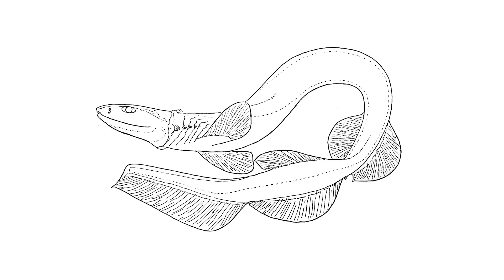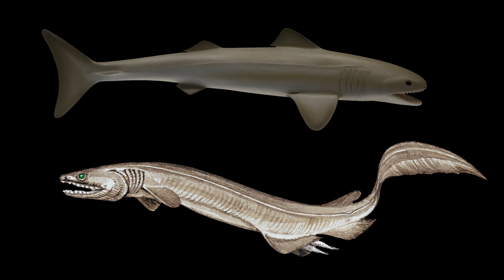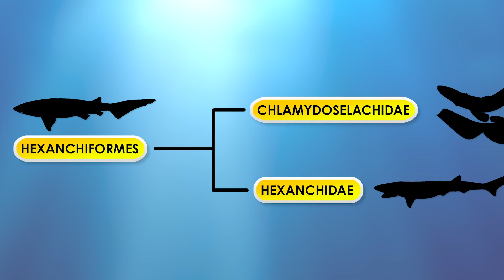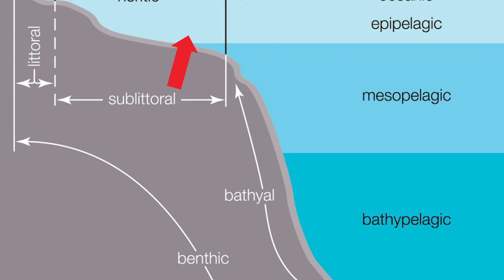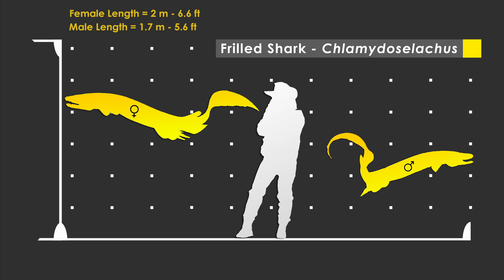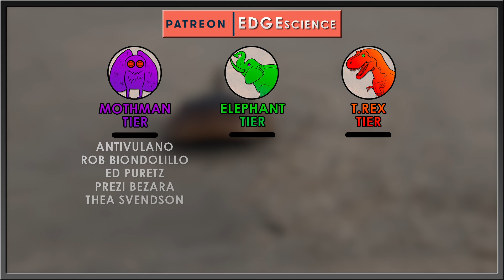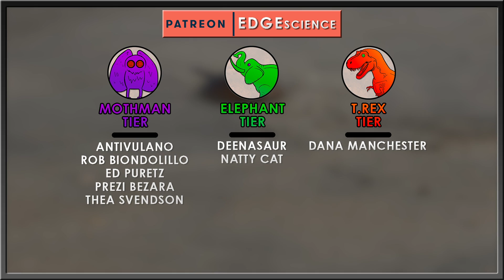A Living Fossil? Or a Sea Serpent? | Frilled Sharks | SHARKWEEK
Frilled sharks are some of the coolest sharks! They're enigmatic, rarely seen, and poorly understood. They're definitely not a living fossil and I prove it in this video.